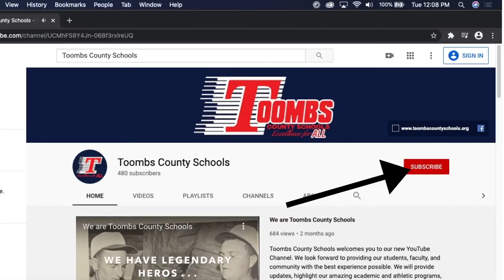The Morning Show: October 27th, 2020 (S1E14)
Toombs County High School Morning Announcements for October 27, 2020.